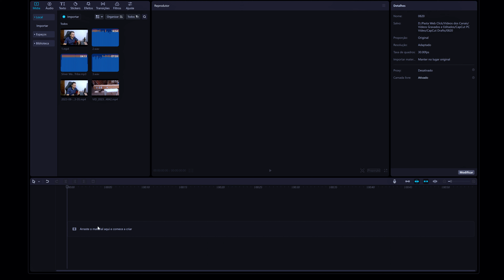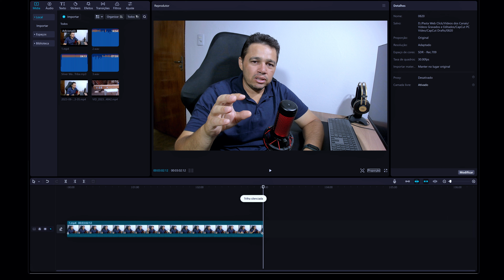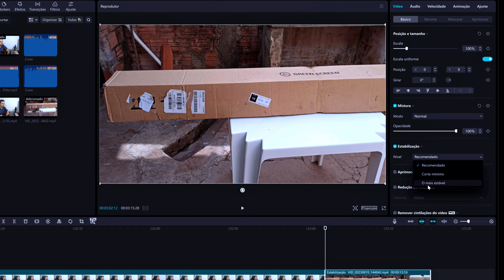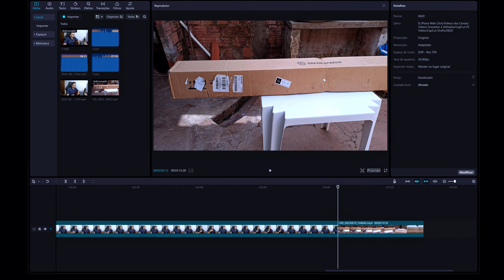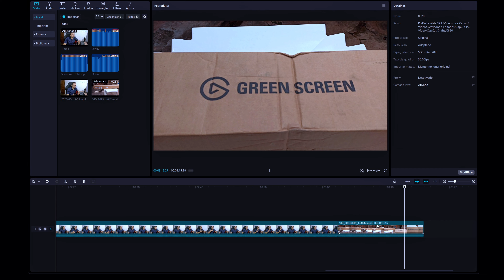Como fazer a Estabilização do vídeo na edição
Então é isso, espero que você tenha gostado desse tutorial.